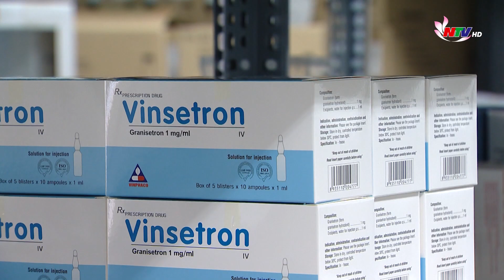Đề xuất BHYT bổ sung trong luật sửa đổi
Tỷ lệ chi tiền túi trong tổng chi tiêu cho y tế vẫn khá cao, trong khi nhiều loại thuốc mới vẫn không nằm trong danh sách được bảo hiểm chi trả. Điều này sẽ tạo gánh nặng, thậm chí là thảm họa tài chính cho người bệnh. Bộ Y tế đang xây dựng dự án Luật Bảo hiểm Y tế sửa đổi, trong đó có 2 nội dung lớn là mở rộng phạm vi quyền lợi và chính sách BHYT bổ sung.